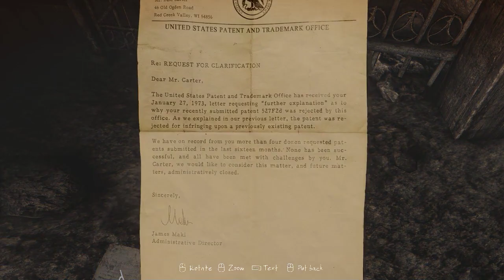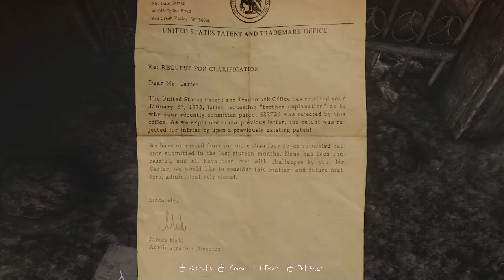The vanishing of Ethan Carter playthrough pt 3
Going back to the mines.